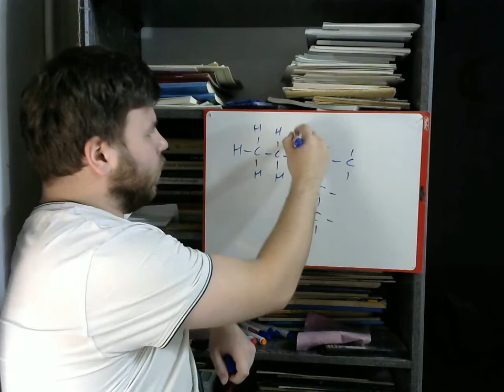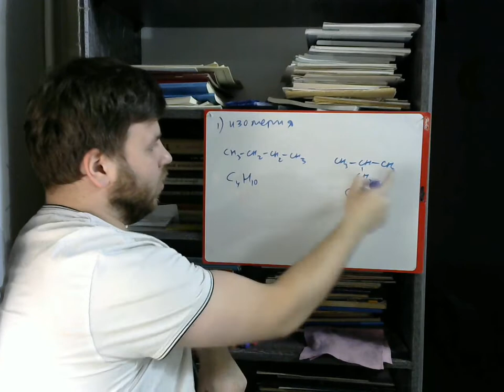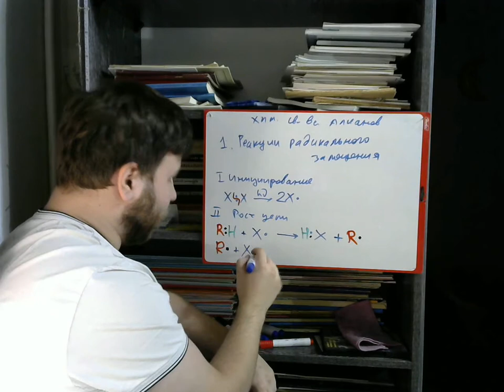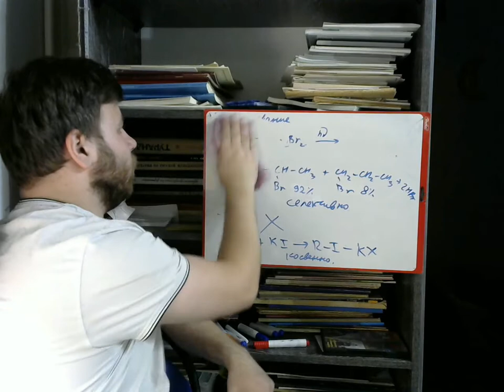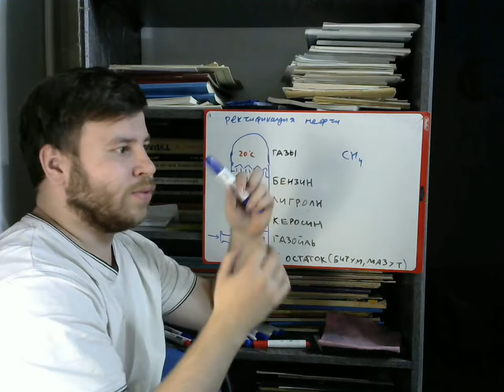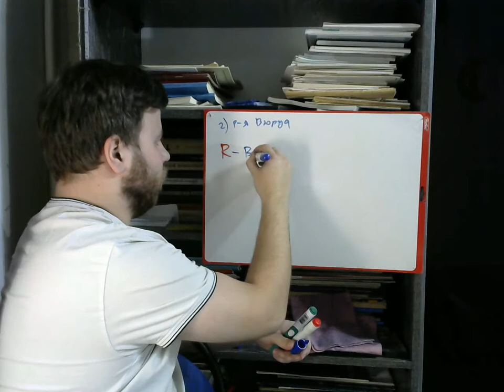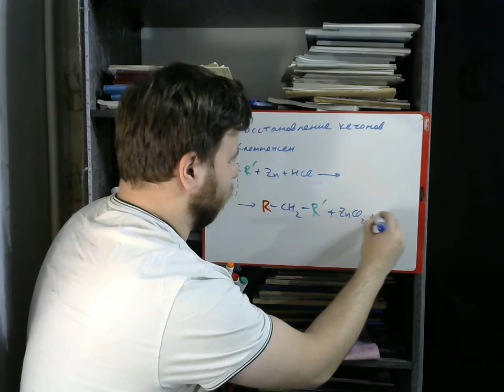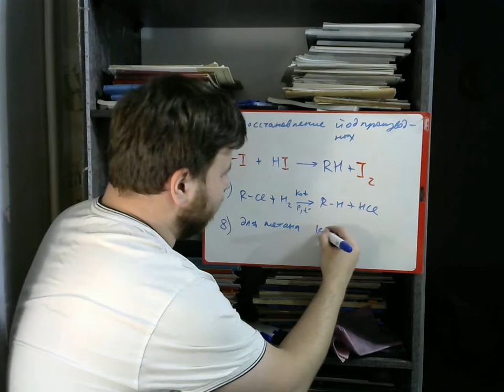АЛКАНЫ Химические свойства и способы получения